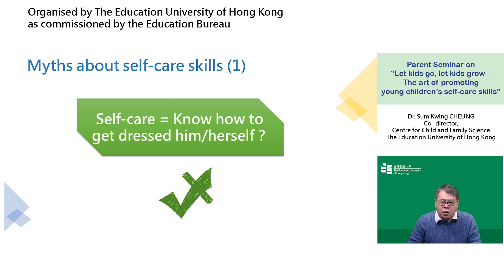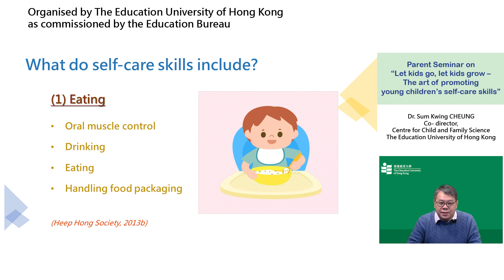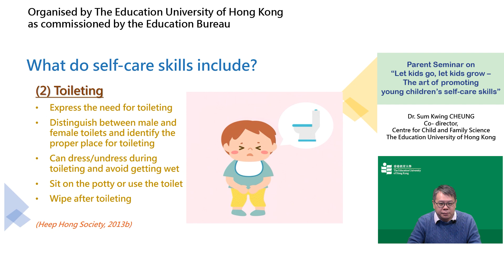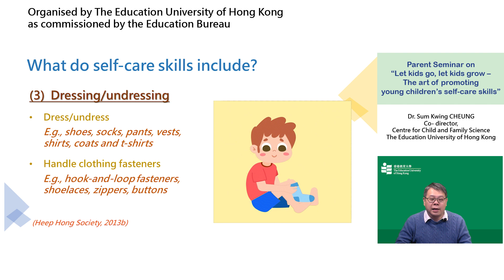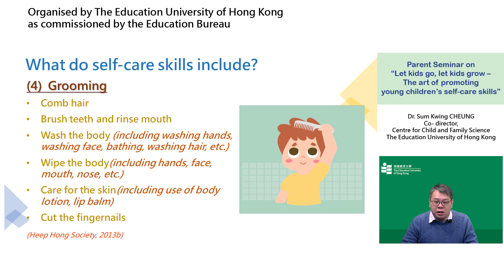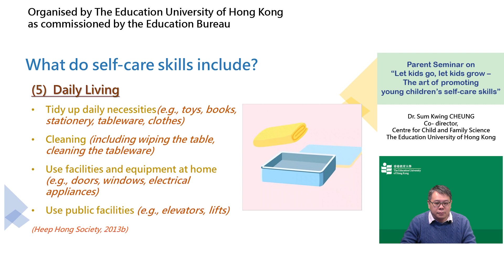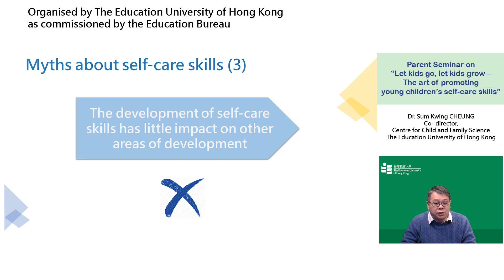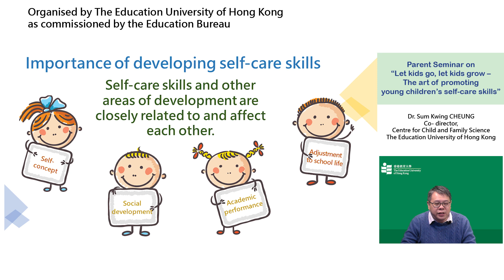The art of promoting young children’s self-care skills – Myths about self-care skills (Part 1 of 6)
In daily life of young children, should parents step in to offer help and assistance in every task, even buttoning, dressing, twisting towels, etc. for their children? Or should they stand aside to let children complete daily trivial tasks by themselves without offering any assistance? How should parents opt for? On the one hand, parents may worry that their children become too dependent; on the other hand, they may also worry that their children would lose confidence if too many failures are encountered.

In fact, self-care skills are indispensable to children’s personal development and school life adaptation. With increased motor and cognitive abilities, young children become more capable to perform numerous everyday tasks by themselves. Parents can adopt various strategies to promote young children’s self-care skills. Nevertheless, some parenting practices may hamper children’s acquisition of self-care skills.

In this connection, the Education Bureau (EDB) has commissioned the Education University of Hong Kong to conduct a parent seminar (in pre-recorded format in view of pandemic) to introduce to parents what self-care skills include, and what kinds of self-care skills young children of different ages are expected to demonstrate. The speaker will also help parents understand how to teach young children’s different self-care skills step by step, and how to make use of different play activities to help children practise self-care skills in a fun manner.